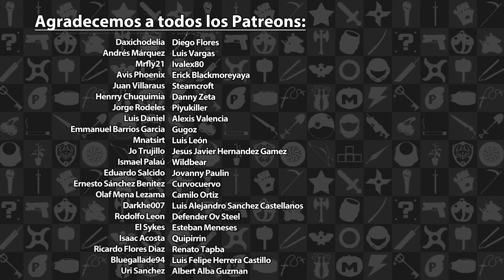Chained Together - Los Gordos Juegan Parte 2 | 3GB Casual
Sean bienvenidos a un nuevo episodio de “Los Gordos Juegan”. En esta ocasión Adrián, Eze y Rafa inician su viaje hacia el paraíso en Chained Together, disponible en PC.

¡Disfruten!

Chained Together es propiedad de Anegar Games. Este video tiene solo propósitos informativos y satíricos.